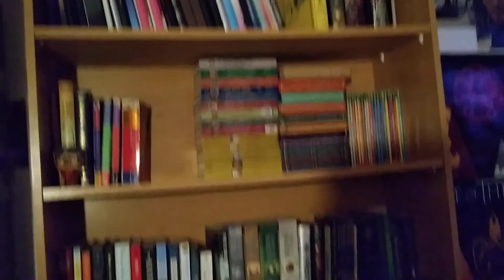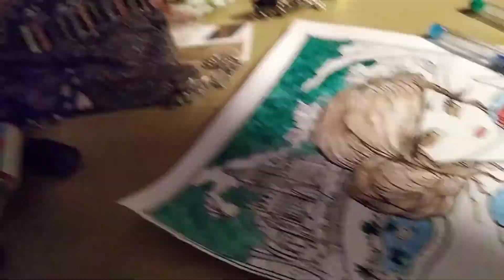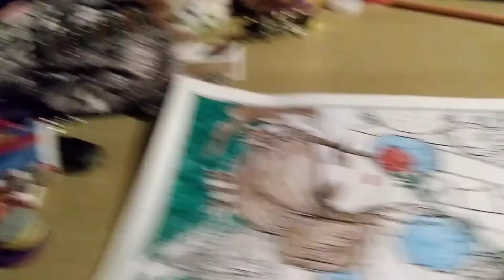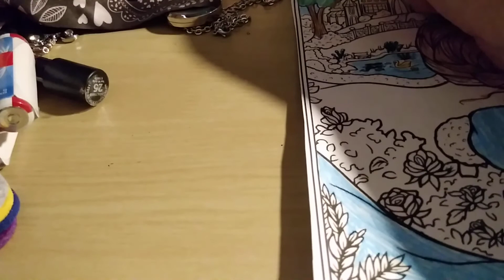Belle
From hannah lynns colouring book of fairytails and also a shout to shannon from paul and shannons life i am veryy sorry for your mom